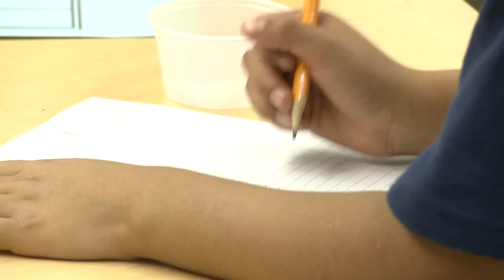New Mexico releases 2016 PARCC student test results